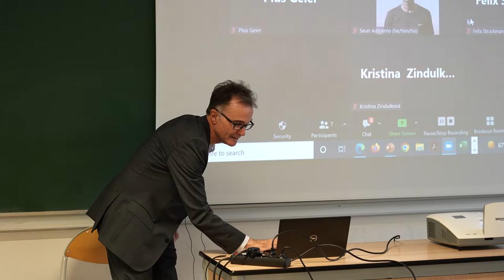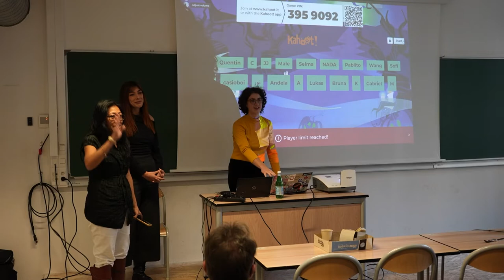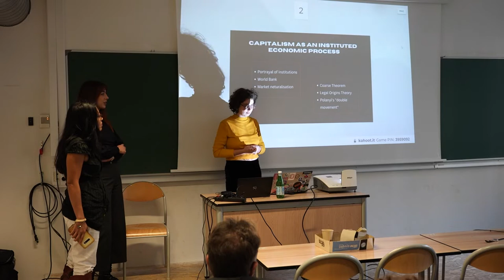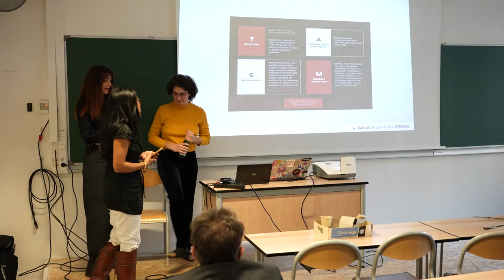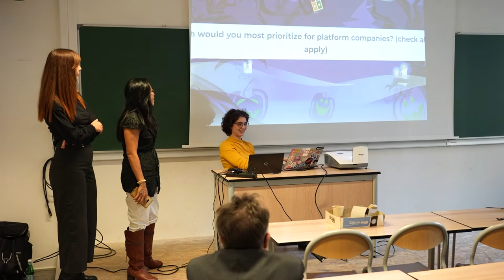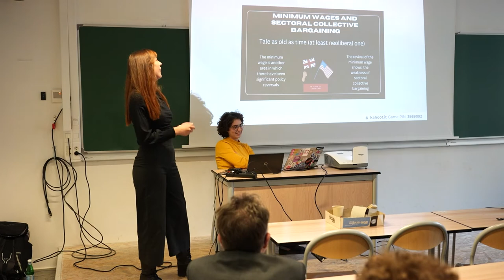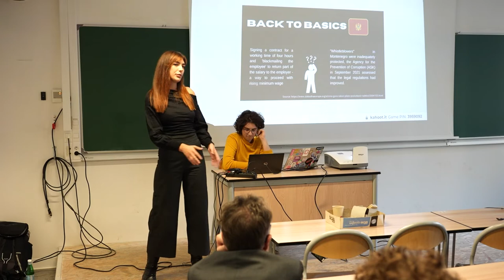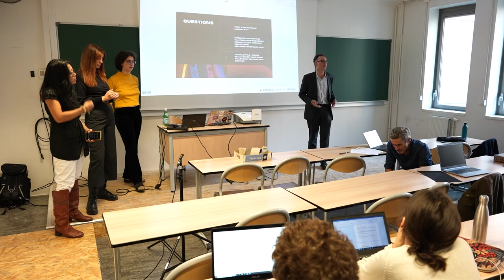#212 — The future of labour law, discussion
Simon Deakin, Professor of Law, University of Cambridge

Discussants: Kalina Dukovska (EPOG+, Major C), Andela Perovic (EPOG+, Major B), Gwendolyn Torres (EPOG+, Major A).